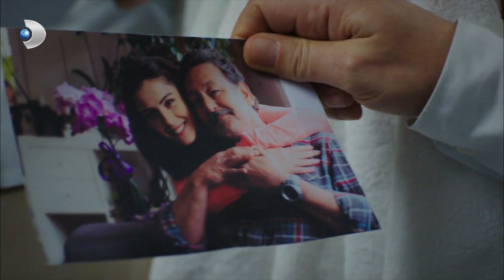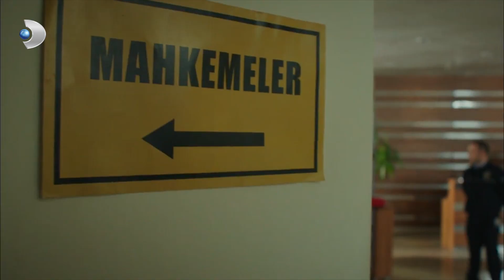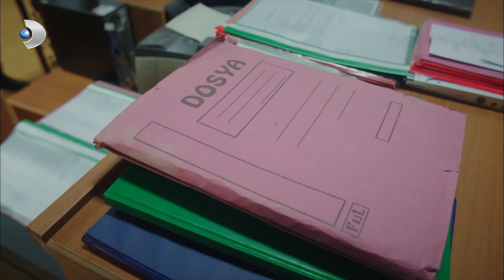Ali Kaptan Tahliye Edildi! - Ulan İstanbul 28. Bölüm